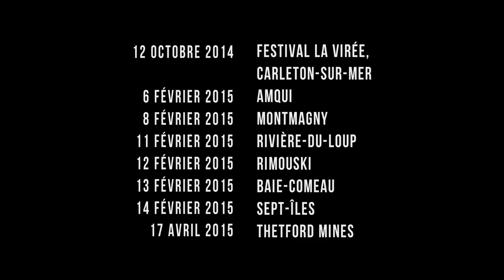Rapaillé | [ZØGMA]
Rapaillé, 65 min

Après Chantier, [ZØGMA] s'inspire de l’oeuvre du poète québécois Gaston Miron et offre une nouvelle production vibrante de rythme et de passion : Rapaillé.

Métissant une gestuelle percussive unique à la fluidité d’un vocabulaire dansé plus contemporain, [ZØGMA] propose une œuvre puissante et empreinte d’une poésie toute urbaine, ponctuée d’extraits de L’homme rapaillé lus par Pierre Lebeau, où six danseurs et deux musiciens redéfinissent la notion de danse percussive.

«Quand violon et talons se mettent à battre au rythme des mots de Gaston Miron […] on en est quittes pour un moment tout à fait particulier. Une pièce exécutée avec précision, assurance, belle expression et une nonchalance étudiée qui fait oublier la complexité de la technique pour garder l’oeil rivé sur la légèreté de leur matière. Enlevant et passionnant !» (Linda Corbo - Le Nouvelliste)

Année de création: 2008
Chorégraphes: Dominic Desrochers, Frédérique-Annie Robitaille
Interprètes: Yaëlle Azoulay, Dominic Desrochers, Philippe Meunier, Frédérique-Annie Robitaille, Anita Rudichuk et Ian Yaworski. Musiciens: Marie-Pierre Lecault et Julien Roy. Narration: Pierre Lebeau
Costumes: Madeleine Saint-Jacques
Éclairages: Gélo